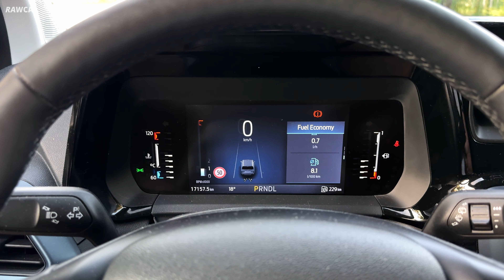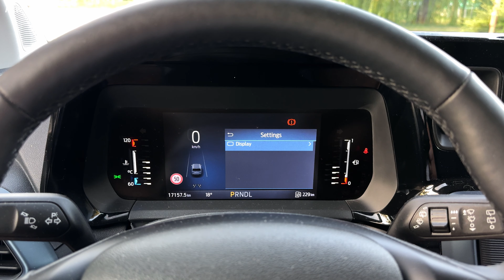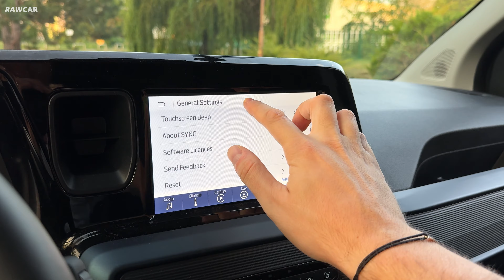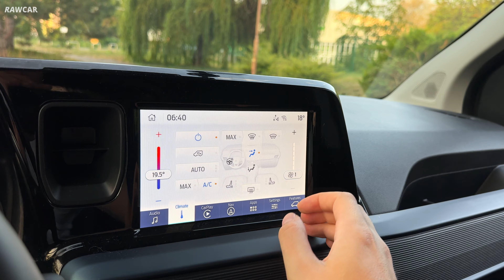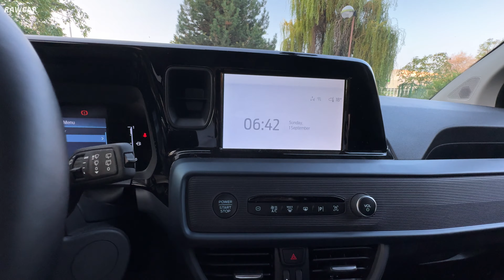NEW 2024 Ford Tourneo Courier Active - Interior and Exterior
Hello, let's take a look at the NEW 2024 Ford Tourneo Courier in Interior and Exterior video. Enjoy! 💥

◽Car specs:
2024 Ford Tourneo Courier (Active, L1)
Engine: 1.0 EcoBoost
Power: 92 kW / 125 HP
Tourque: 200 Nm
Transmission: automatic 7-speed, automatic
Top Speed: 175 km/h
Drive: 2WD, front wheels
Price: 27.420 € (from 23.808 €)